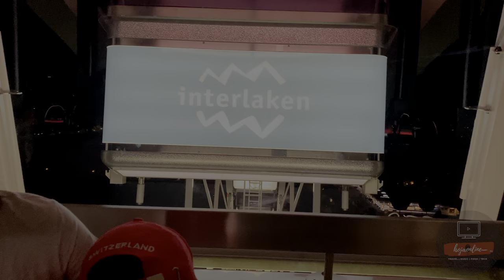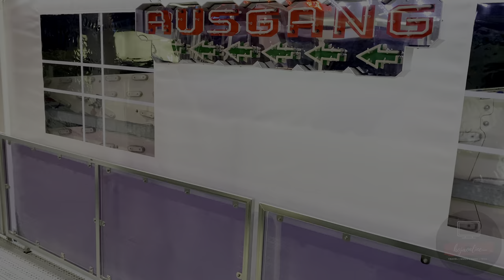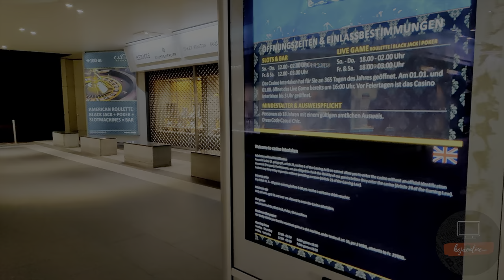സ്വിറ്റസർലണ്ടിലെ ഏറ്റവും വലിയ ജയന്റ്വീവീൽ | Switzerland's Biggest Ferry Wheel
This is our travel from Luzern city to Interlaken.

We explored our day at Luzern city and end up cruising in Luzern river Reuss.
The Reuss (Swiss German: Rüüss) is a river in Switzerland. With a length of 164 kilometers (102 mi) and a drainage basin of 3,426 square kilometers (1,323 sq mi), it is the fourth largest river in Switzerland (after the Rhine, Aare, and the Rhône). The upper Reuss forms the main valley of the canton of Uri. The course of the lower Reuss runs from Lake Lucerne to the confluence with the Aare at Brugg and Windisch.

The Reuss is one of the four major rivers taking their source in the Gotthard region, along with the Rhine, Ticino, and the Rhône.

Interlaken

Interlaken (German pronunciation: [ˈɪntərlakŋ̍]; lit.: between lakes) is a Swiss town and municipality in the Interlaken-Oberhasli administrative district in the canton of Bern. It is an important and well-known tourist destination in the Bernese Oberland region of the Swiss Alps, and the main transport gateway to the mountains and lakes of that region.

The town is located on the flat alluvial land called Bödeli between two lakes, Brienz to the east and Thun to the west, and alongside the river Aare, which flows between them. Transport routes to the east and west alongside the lakes are complemented by a route southwards into the near mountain resorts and high mountains, e.g. the famous high Alpine peaks of Eiger, Mönch, and Jungfrau, following upwards the Lütschine.

Interlaken is the central town of a Small Agglomeration with the same name of 23,300 inhabitants.[3]

The official language of Interlaken is German,[note 1] but the main spoken language is the local variant of the Alemannic Swiss German dialect, Bernese German.